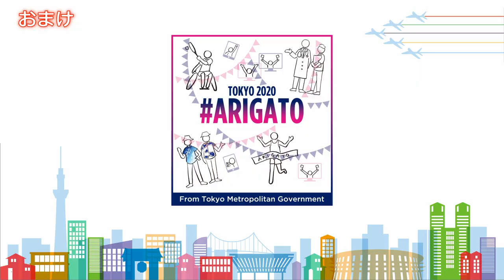TOKYO2020アスリートARIGATOインタビュー【ボッチャ】杉村選手、高橋選手、峠田選手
杉村英孝選手
　ボッチャ　個人(脳性まひBC2)　金メダル
　ボッチャ　チーム(脳性まひ)　銅メダル
高橋和樹選手
　ボッチャ　ペア(運動機能障害・脳性まひBC3)　銀メダル
峠田佑志郎選手
　競技アシスタント